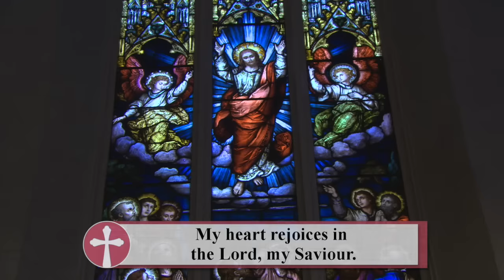Catholic Mass Today | Daily TV Mass, Tuesday January 9, 2024